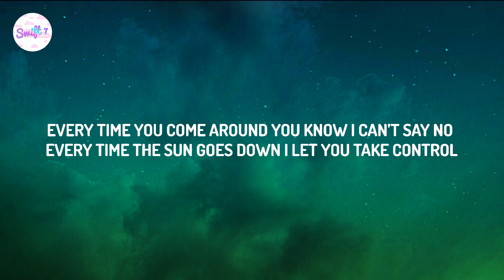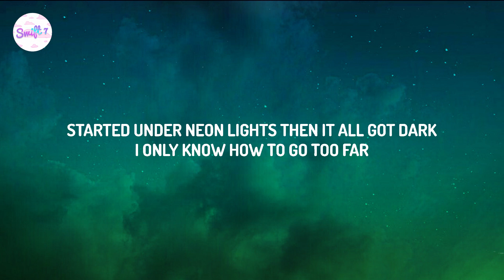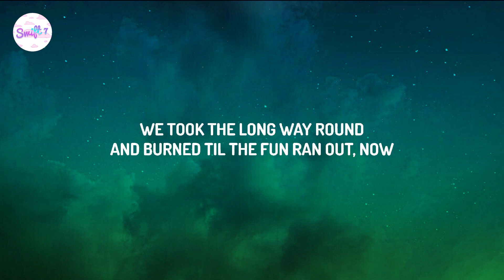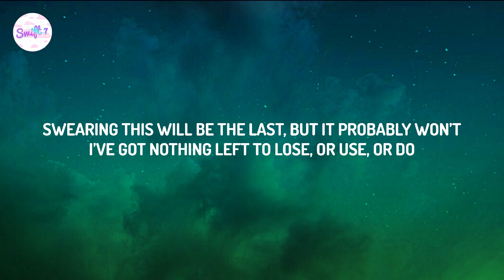Ed Sheeran - Bad Habits ( Lyrics )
Bad Habits

sad songs to vibe to
pop sad songs
sad songs lyrics
pop sad songs
sad songs lyrics
lyrics
pop
lyric
song lyric
song lyrics
pop song
best song
trending song
trending
lyric video
lyrics video
pop
us uk
pop music
music 2022
throwback song
hits mix
songs
old song
old songs
tiktok song
tiktok trending
tiktok songs
hiphop songs
pop songs
rap songs
relax songs
new songs
new music
hit songs